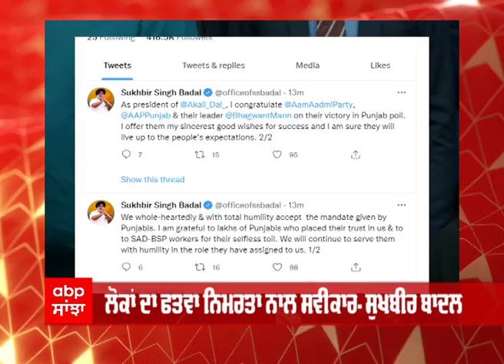AAP ਨੇ ਵੱਡੇ ਚਿਹਰਿਆਂ ਦਾ ਕੀਤਾ ਸਫਾਇਆ, ਪਰਕਾਸ਼ ਬਾਦਲ ਦੀ ਜਿੱਤ ਦਾ ਟੁੱਟਿਆ ਰਿਕਾਰਡ, ਲੰਬੀ ਤੋਂ ਹਾਰੇ